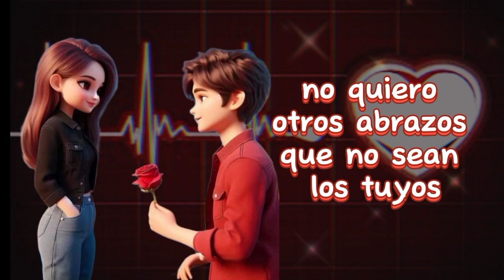💞Quiero quedarme contigo💐 toda mi vida mi amor❤